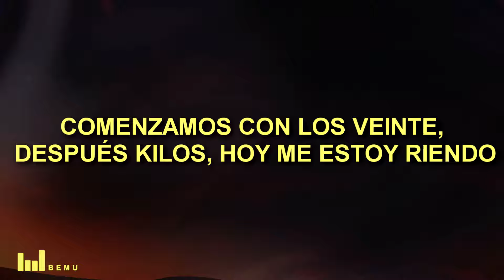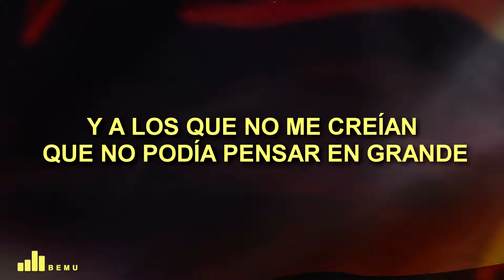Xavi, Los Dareyes De La Sierra - Poco a Poco (Letra/Lyrics)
Xavi, Los Dareyes De La Sierra - Poco a Poco

🎤 Song Lyrics: Xavi, Los Dareyes De La Sierra - Poco a Poco

[Verso: Xavi & Darey Castro]
Y poco a poco fui creciendo y la vida me enseñó
Que tienes que ser decente con el que un día te humilló
Bien recuerdo aquellos tiempos que salimos del lodo
Cuando andábamos a pata y nadie nunca nos peló

[Coro: Xavi & Darey Castro]
En la esquina me vieron con los plebes
Me miraban entre los enredes
Chingándole para hacer billete
Soy el único de la familia quе se atrevió andar en la movida
Chingándolе pa' una mejor vida
Brinqué pa'l otro lado
Y empezamos desde cero y lentamente formé un imperio
Comenzamos con los veinte, después kilos, hoy me estoy riendo
Y a los que no me creían que no podía pensar en grande
Yo ando fuerte todavía
Con la bendición de mi madre

[Interludio: Darey Castro & Xavi]
Jálese, compa Xavi
Y ahí nomás, papá
Échele, compa Darey

[Coro: Darey Castro & Xavi]
Y soy el único de la familia que se atrevió andar en la movida
Chingándole pa' una mejor vida y brinqué pa'l otro lado
Comenzamos con los veinte, después kilos, y hoy me estoy riendo

[Outro: Darey Castro & Xavi]
¡Jalado, compa Xavi, jalado!
¡Y que le apeste, viejo!
¡Rrra!

Did you enjoy Xavi, Los Dareyes De La Sierra - Poco a Poco (Letra/Lyrics) ?